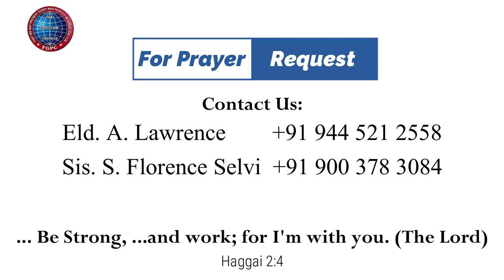வல்லமையான ஜெபவாழ்க்கை | 20.06.2023 | Mrs. A. Eben Sathish | Kadamalaikuntu FGPC